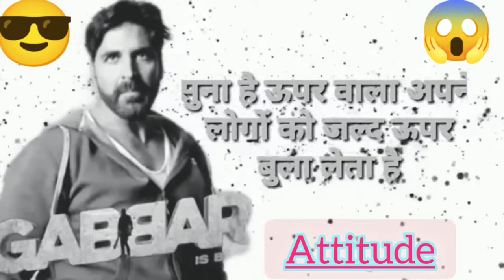🔥🔥हीरो मरने के बाद स्वर्ग जाता है 😡😡Akshy kumar dialogue ❤️❤️Akshay Kumar best whatsapp status💙💙